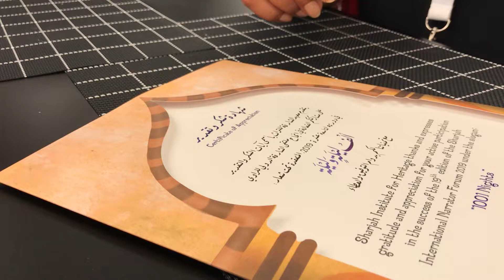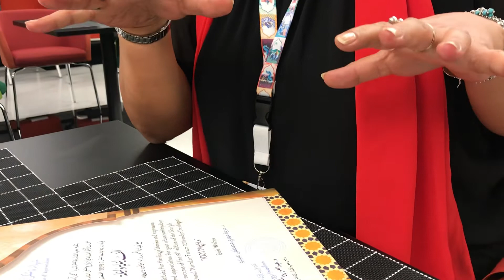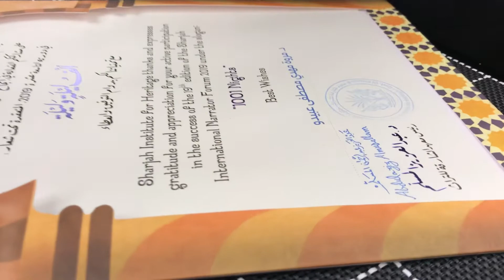ملتقى الشارقة الدولي للراوي في عيونهم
معهد الشارقة للتراث
ألف ليلة وليلة
ملهمة الحكواتيين والباحثين والكُتاب
الشارقة تجمعنا بحب

قناة الضامن الثقافية